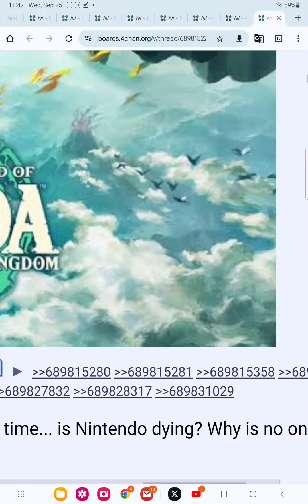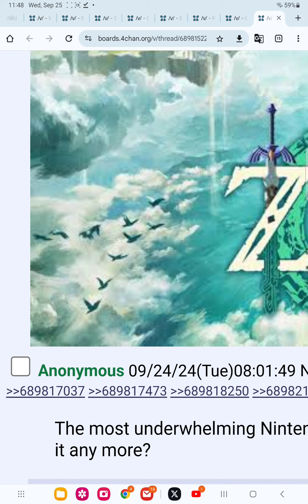"tears of the kingdom was the most dissapointing game ever"